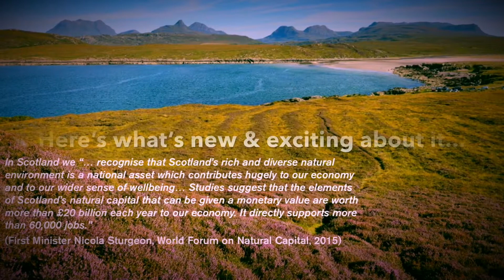Connecting People and Nature - Francesca Osowska CEO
Francesca Osowska, CEO, talks about what Connecting People and Nature means to her and SNH